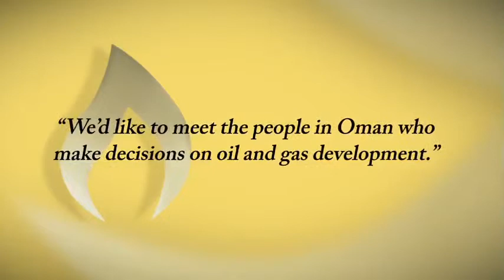Gas Talks - Rod MacGregor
The Energy Exchange speaks to Rod MacGregor (CEO) of Glasspoint Solar at The Gas Arabia Summit 2012 in Muscat, Oman